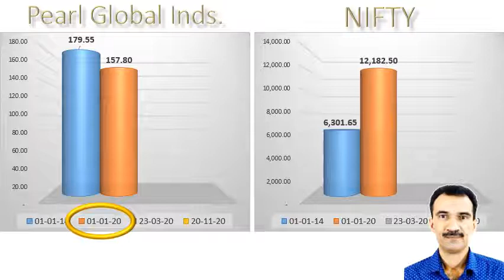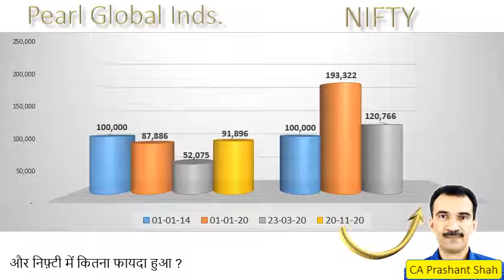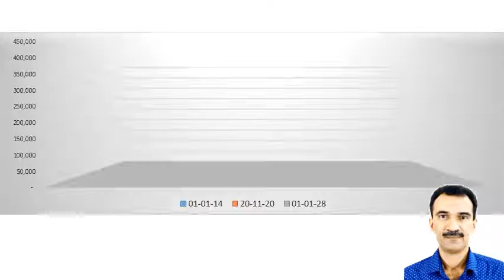Pearl Global Industries Share Analysis